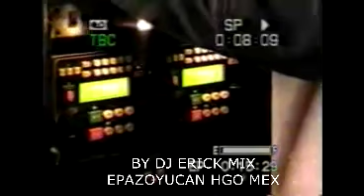SONIDO LA CHANGA Y TAZMANIA AÑO 2004 INSTALACIONES DE LA FERIA PACHUCA HGO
en las instalaciones de la feria todavia la changa con su audio electro voice año 2004 alternando con sonidos locales de pachuca hgo